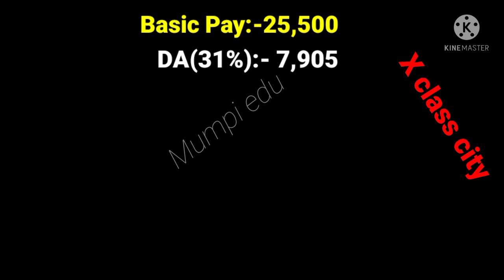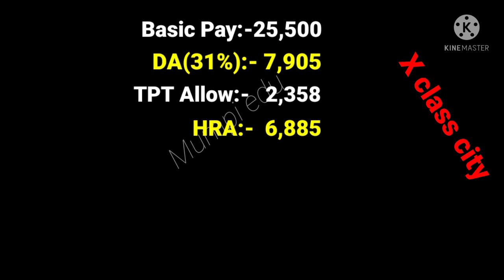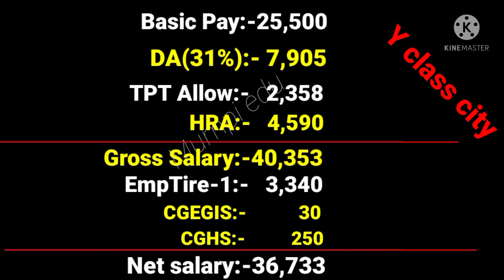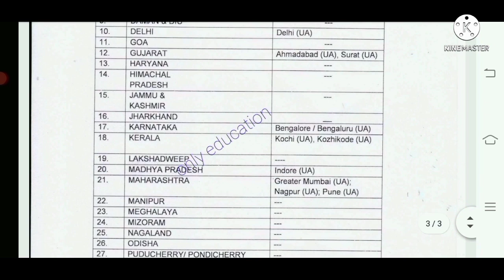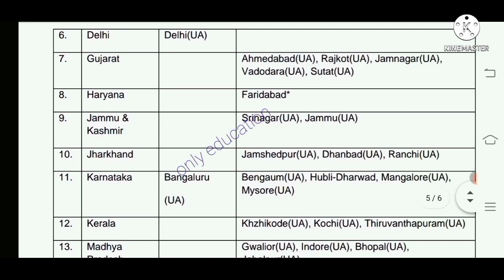NPCIL Assistant Grade-1 SALARY IN HAND /Nuclear Power Corporation of India Limited Assistant Grade-1